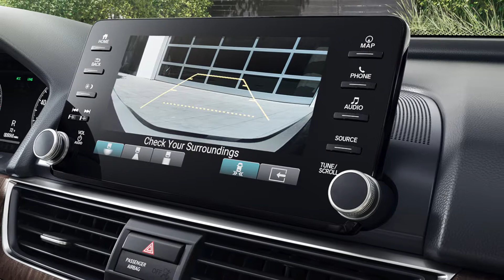A No Brainer- 2018 Honda Accord in San Marcos vs Toyota Camry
It’s tough to choose between two iconic vehicles.  However, with the 10th generation of the Honda Accord, the Accord stands above its competition.  Here are reasons why you should get the 2018 Honda Accord in San Marcos over the 2018 Toyota Camry.

Honda of San Marcos
4300 Interstate 35 Frontage Rd